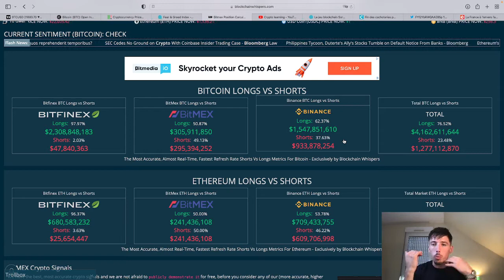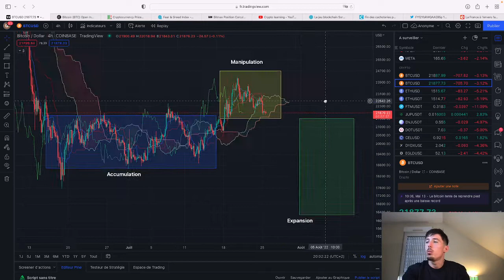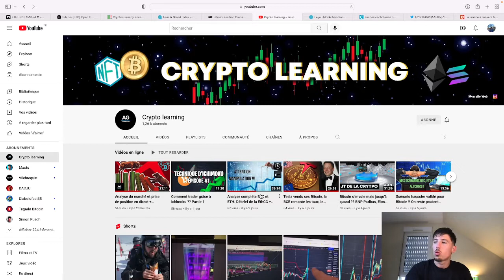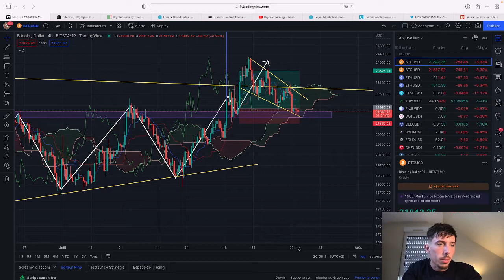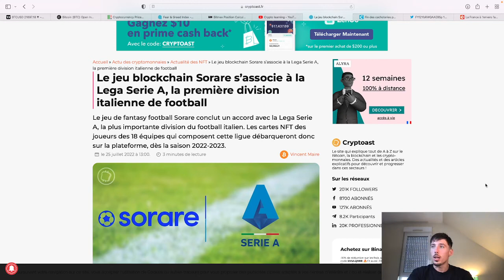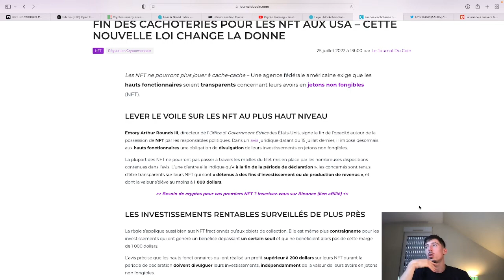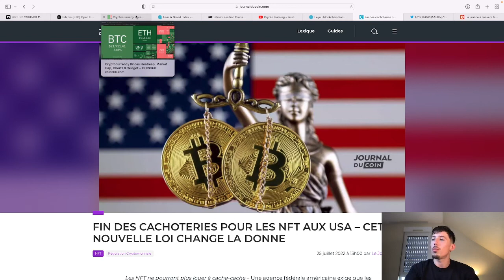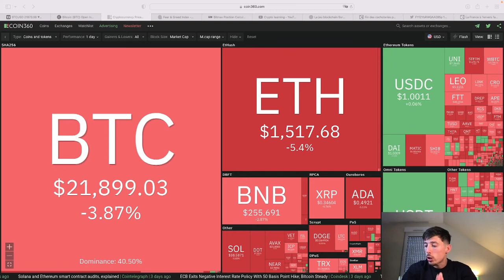Macroéconomie et cryptomonnaie !! Analyse du marché + actus ...